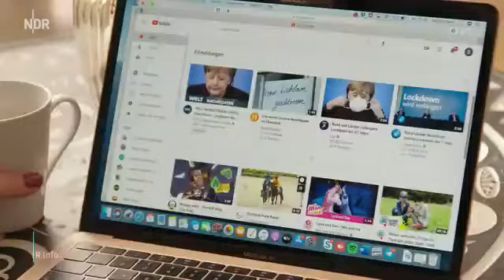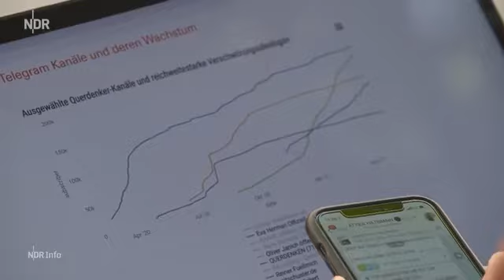RKI-Files: Querdenker zu doof für den Qualitäts-Journalismus - CDU AfD FDP SPD ARD Protokolle